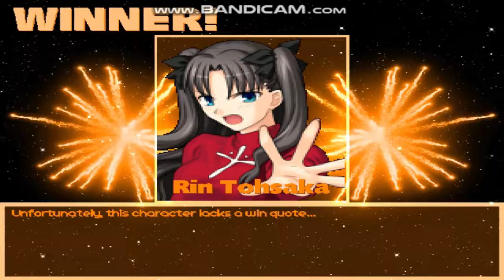MG026 MUGEN Request Battle #71: Rin Tohsaka (Me) vs. Meggy Splitzer (Requested by CrystalVortex870)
The user CrystalVortex870 request me a MUGEN Battle between the beautiful Rin Tohsaka (From Fate saga) against Meggy Splitzer (From SMG4)

Characters:
Rin Tohsaka by Kisaragiruto (Me)
Meggy Splitzer by Carmen Springer

Stage: Radioactive Maze by MabsKMK